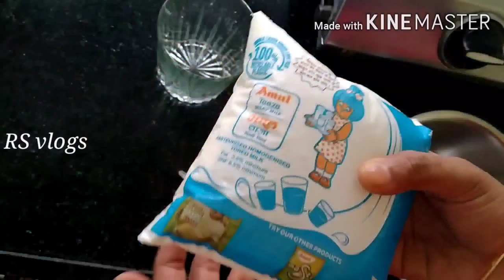Fried milk|பால் பொறிச்சது||பால் ஸ்வீட்| Fried milk recipe| 3 ingredients desert| leche frita/malai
Hey everyone..  lets do an unique desert with milk. Its called fried milk which would be tasty and different.